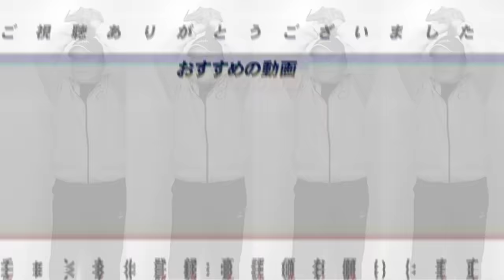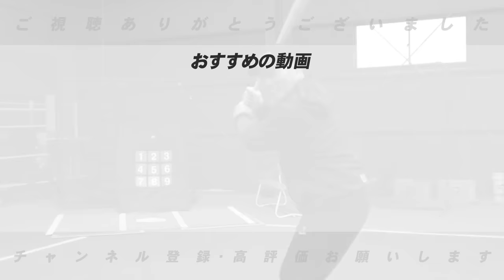【中日】5連敗で3位転落...『岡林6番に使うならスタメンから外した方がいい』ビシエド•福永を一軍に上げるべき⁉︎開幕から好調だった中日に何が起きたのか⁉︎高木豊が解説します‼︎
○取材していただきました↓
【前半】